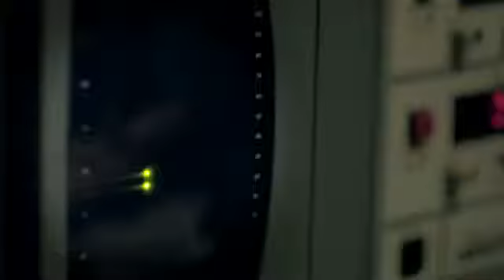All Time Low Time Bomb